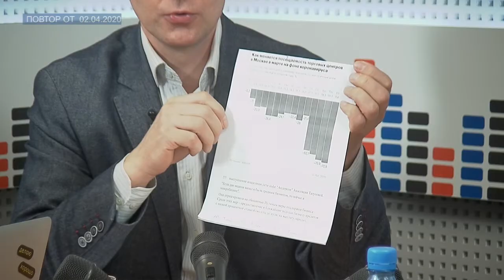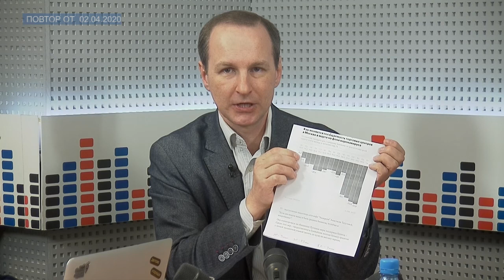ТЕМА ДНЯ - Бизнес во время коронавируса